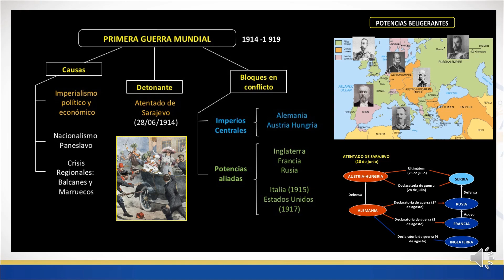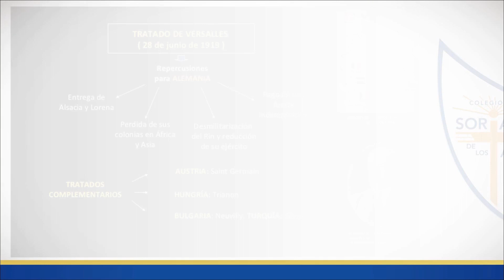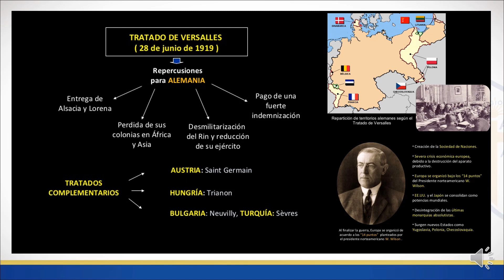JESUS CCSS 4S